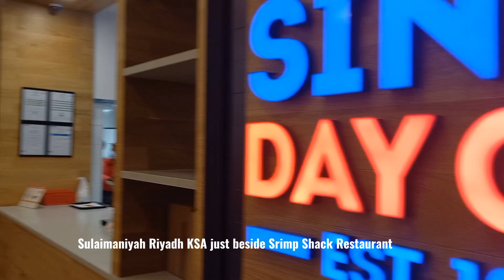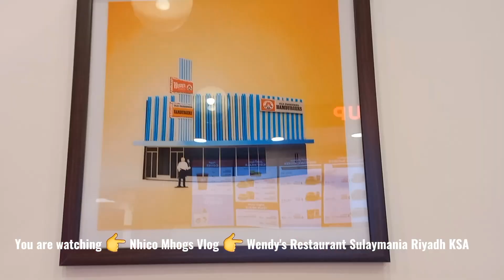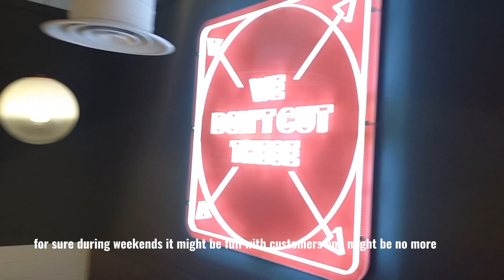WENDY'S RESTAURANT | Dabab Street Sulaimaniyah Riyadh KSA | Nhico Mhogs Vlog.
Wendy's offers a range of menu specializing in hamburger sandwiches & variety of cheeseburgers, wraps, chicken nuggets, frech fries, beverages, sandwiches, baked potatoes, freshly prepared salad, sides, soft drinks, kids meal & frosty dessert.

👉 No copy right infringement intended. We are claiming a fair use of all the materials used in the content of this video.